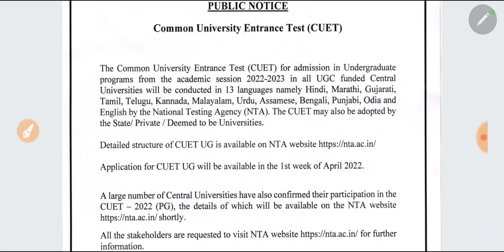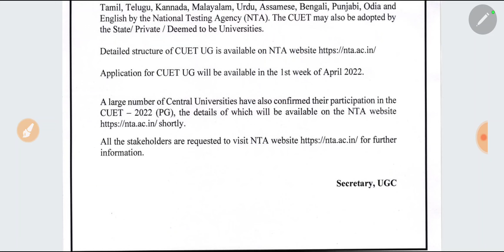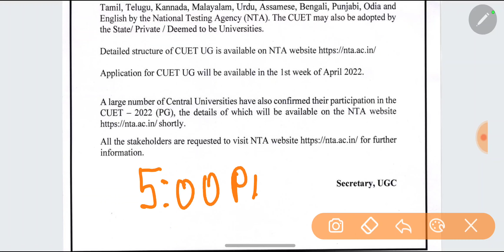Official Notice on CUCET - Exam Dates?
Here is the official notice form UGC on CUCET 20222 mentioning the application dates and other important details